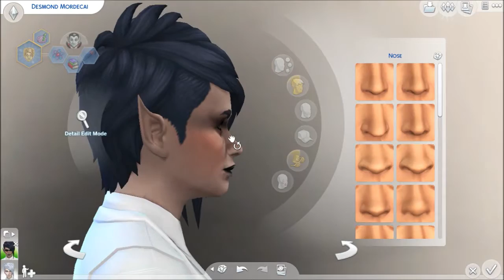Desmond Mordecai - Create a Sim - The Sims 4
He is basically like the male version of my legacy founder. His "normal" outfits are all white and for his dark form I distorted his face and made his outfits black. He's in my gallery if you'd like to download him. [ID is below]

Thank you guys so much for watching! Have a great day!

You can download this Sim from my Sims 4 Gallery.

Find me at these places, because reasons.